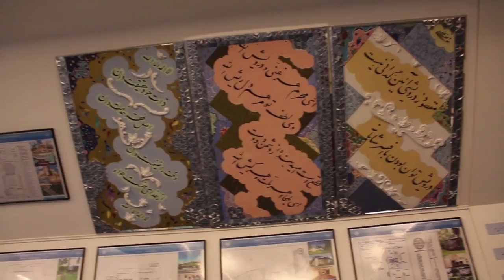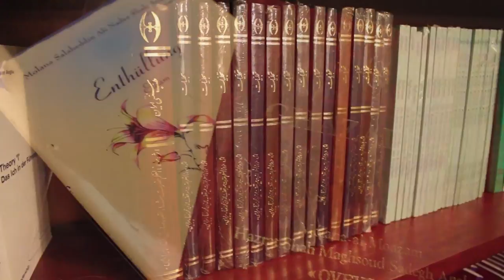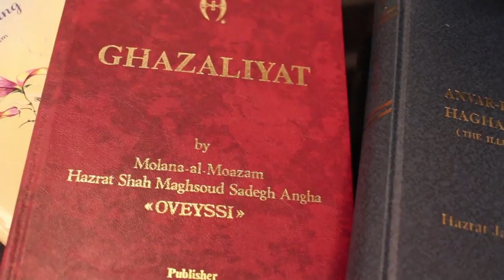Daf, Santur und Tar - Musik aus dem Orient